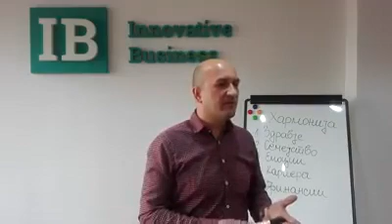Sto e najvazno za da uspeeme vo zivotot i biznisot